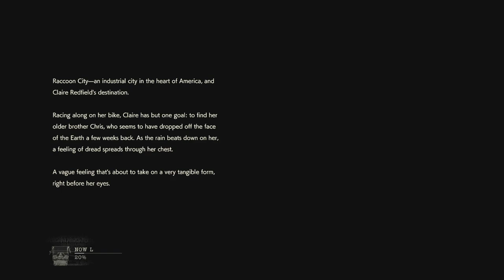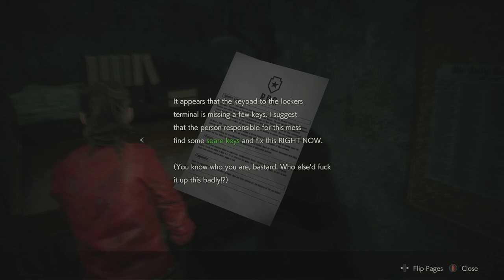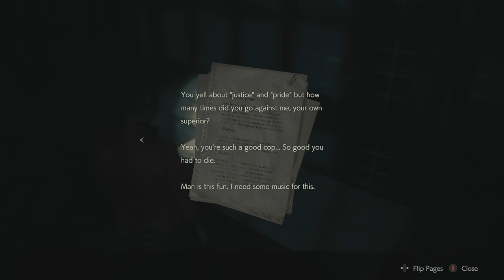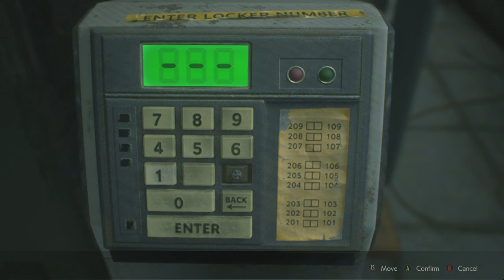RESIDENT EVIL 2 Remake Gameplay - Heading To Racoon Police Station (Claire)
Claire Redfield heads to Racoon City to search for her brother Chris Redfield, after her and Leon got separated Claire heads to the police station.